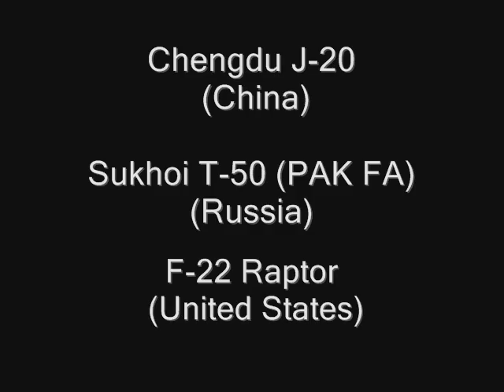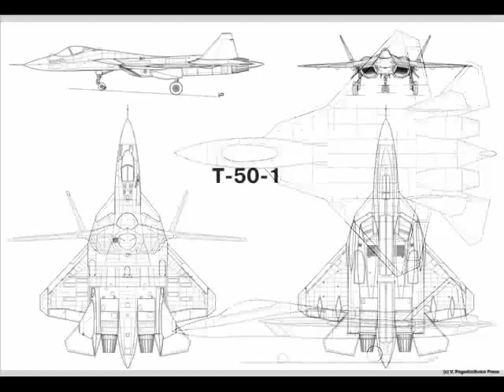China's 中国J-20 Threat vs F-22 & T-50 (PAK FA)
Chengdu J-20 vs T-50 (PAK FA) vs F-22.Which Fighter is Superior? Will the Chinese J-20 & the Russian T-50 be competitive with the American F-22 Raptor?These fighter aircraft will be future weapons of the skies.